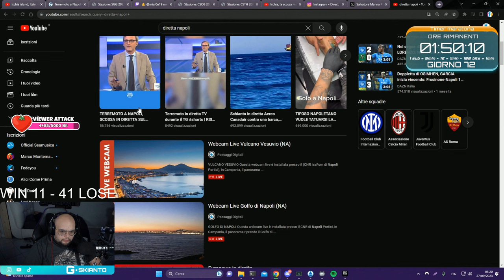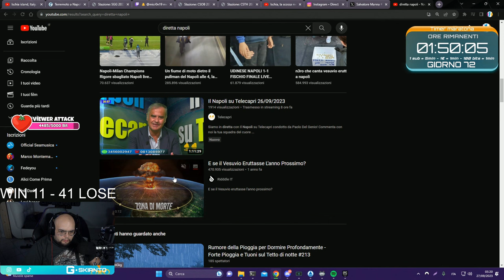RUTTO LIBERO 😲 - BEST OF GSKIANTO